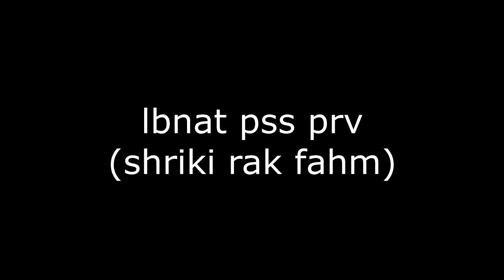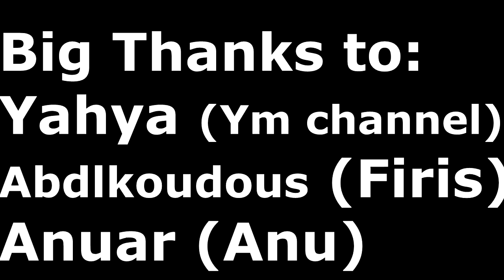شاهد شاب يعطي المال 🤑 للناس مقابل ... 😱 مقلب خطير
Thanks to